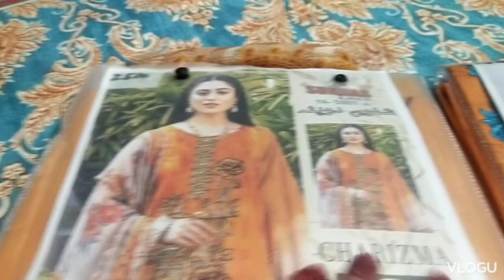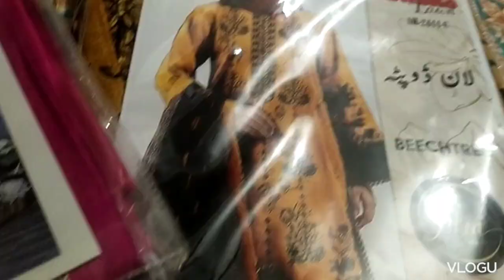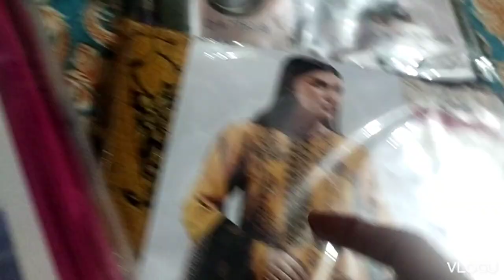summer colocation Lowan KY New suit for sale 🛍️🛍️🎎